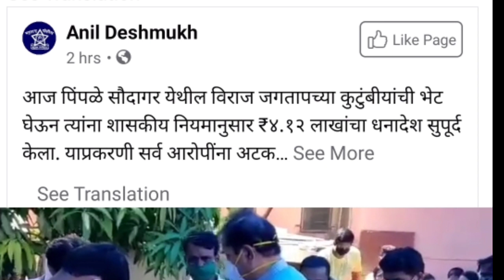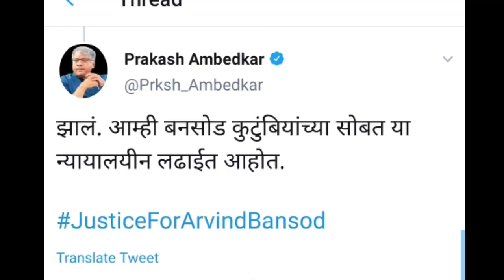प्रकाश आंबेडकर यांचा दणका महाराष्ट्र सरकार जागे झाले। Prakash Ambedkar। vanchit Bahujan aghadi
cwc news
prakash ambedkar
imtiaz malik
प्रकाश आंबेडकर
शरद पवार